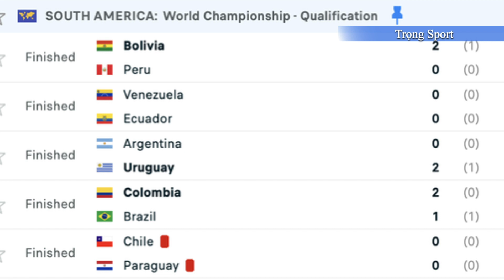Brazil thua ngược cay đắng trước Colombia sau cú đúp của Luis Diaz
Dù mở tỷ số trước từ rất sớm, nhưng tuyển Brazil vẫn để Colombia ngược dòng giành chiến thắng với tỷ số 2-1 ở lượt trận thứ 5 vòng loại World Cup 2026 khu vực Nam Mỹ diễn ra sáng 17/11 (giờ Việt Nam).